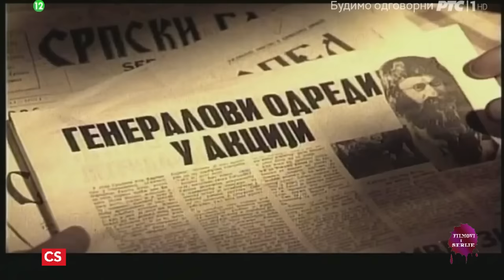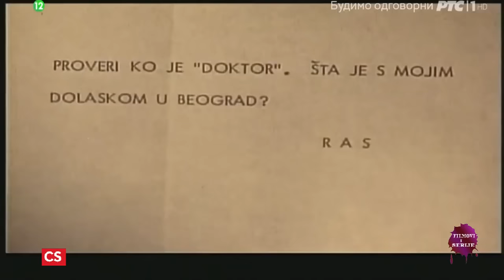Klopka Za Generala 1971 Domaci Film